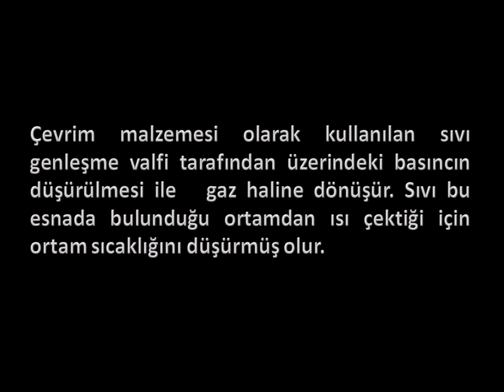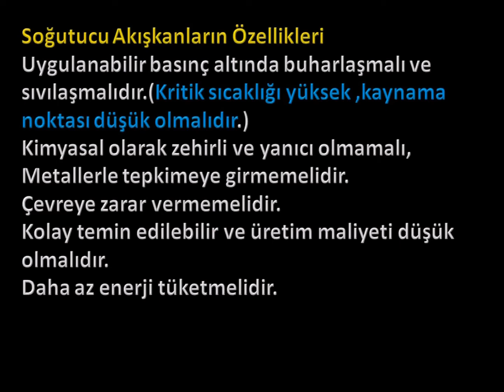Soğutucu akışkanlar(Joule-Thomson olayı) / Animasyon